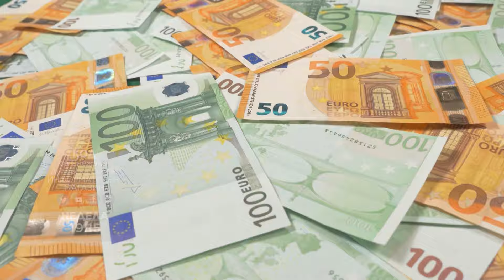KOD NAJAVA - Zeni politicarki pod napad, desnica VS zenski prava, investicii od Bermuda i Kina